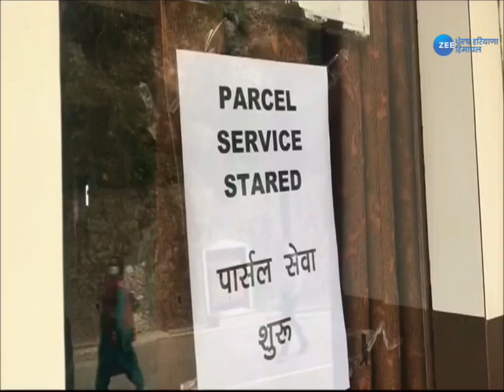Shimla : Indian Coffee House ने फिर शुरु की अपनी Services, Curfew के दौरान हुआ इतने का Loss